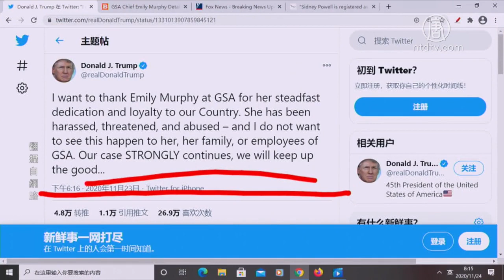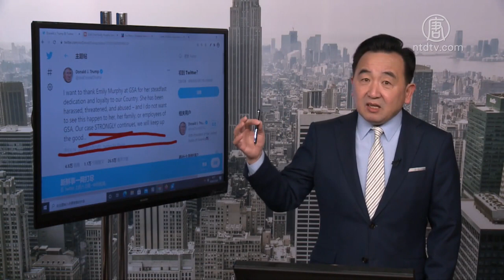【今日點擊】美國總務署被迫批准權力過渡 川普揭內情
美國總務署被迫批准權力過渡 川普揭內情